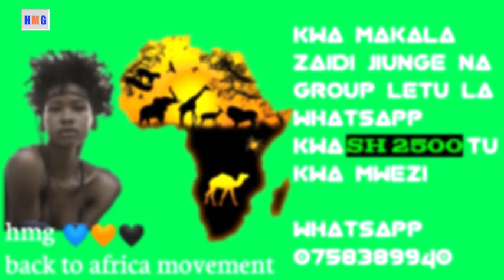Ufahamu Ukuta wa Berlin (Berlin Wall)